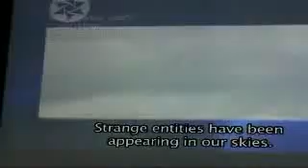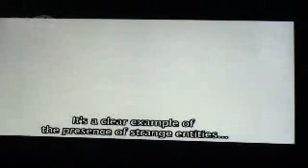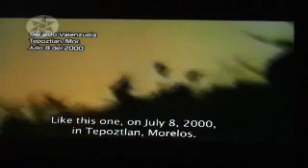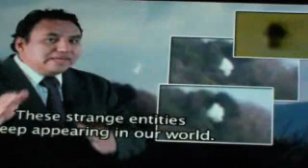JAPAN's FLYING BEING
a BEING DESCENDING FROM THE SKY WAS RECORDED IN WAKAYAMA, JAPAN. aLL OVER THE WORLD PEOLE ARE STARTING TO SEE WHAT JUST TO BE LEGENDS OF FOLKLORE, THANKS TO VIDEO CAMERAS